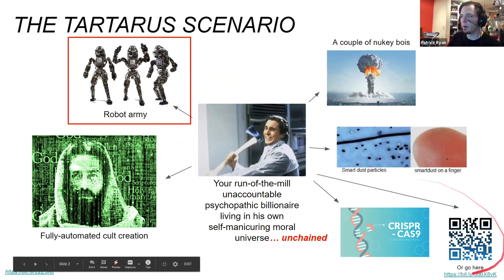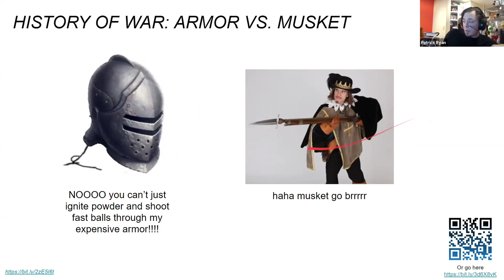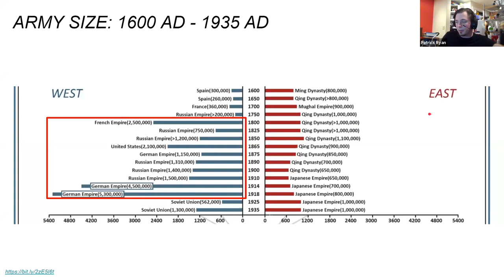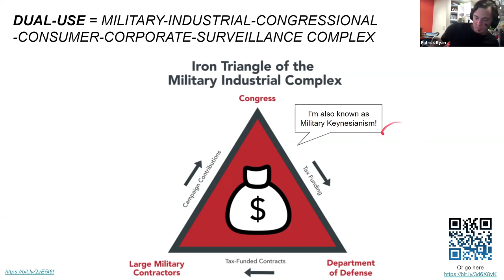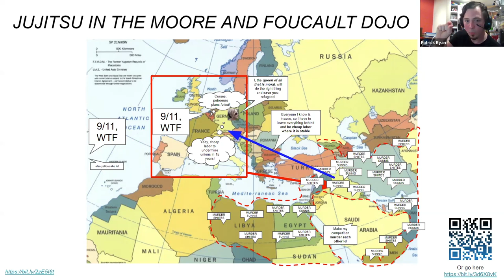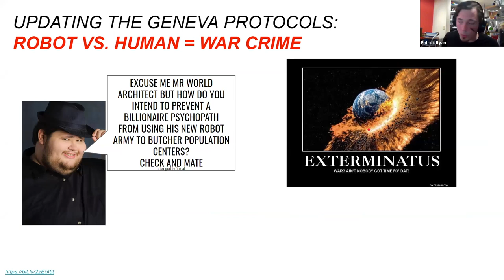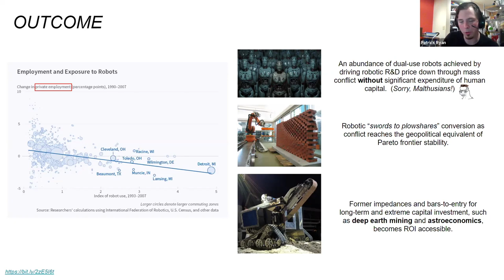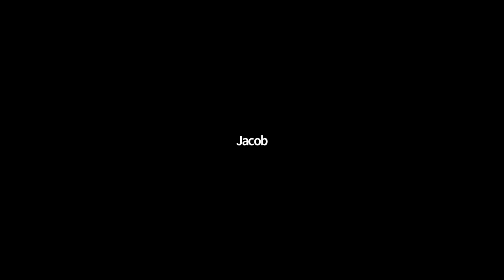The Dark Stoa: Game A - Robotic Nationalism w/ Patrick Ryan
The Dark Stoa is where the Stoic art of negative visualization is taken to the darkest corner of our collective mind. Patrick Ryan shares his latest thoughts and ideas on our possible brave new world. Warning: Existential terror might occur.